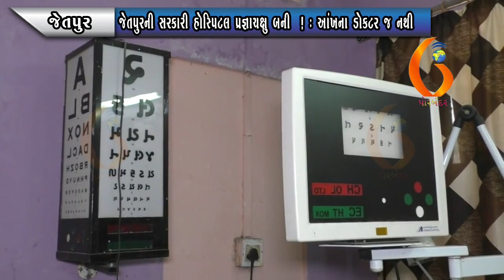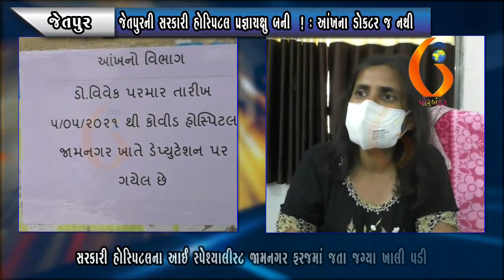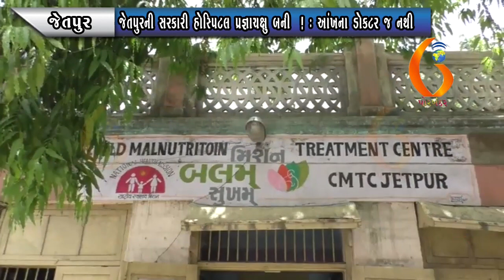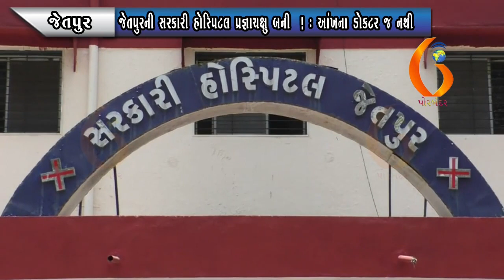JETPUR જેતપુરની સરકારી હોસ્પિટલ પ્રજ્ઞાદ્વુ બની ! આંખના ડોકટર જ નથી 28 05 2021